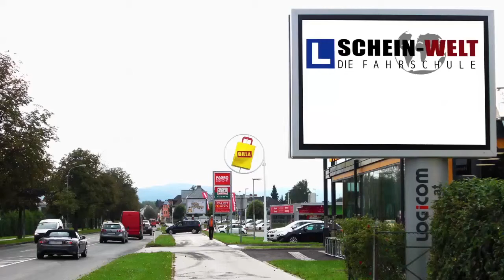Schein-Welt Semester Intensiv Kurs ab 6. Februar